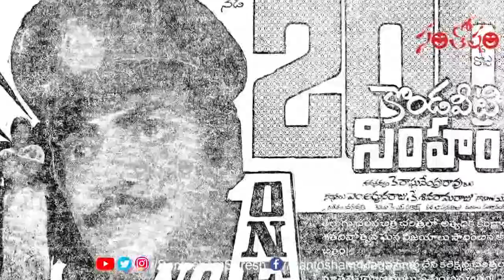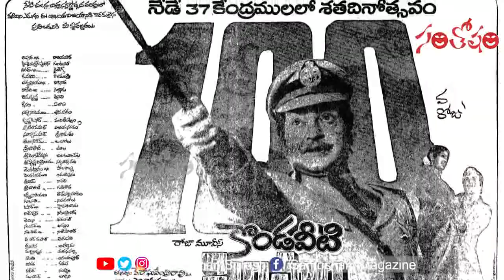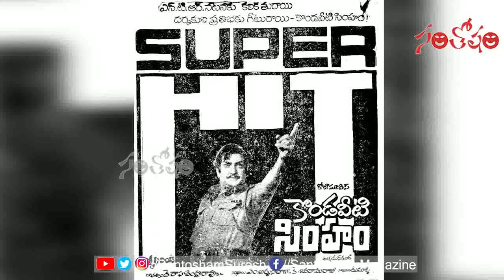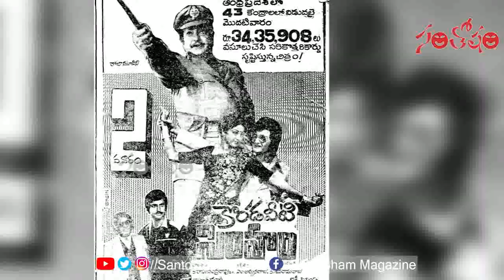N.T.Rama Rao Movie : 'కొండవీటి సింహం' @ 40 ఇయర్స్‌ | Santosham Film News